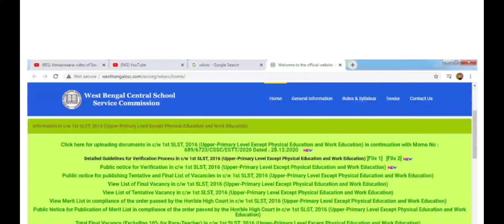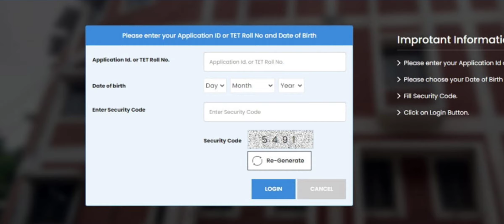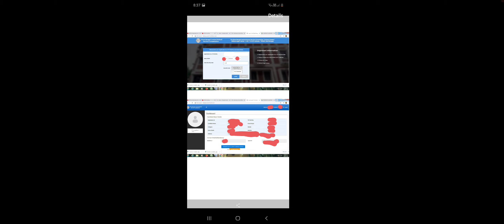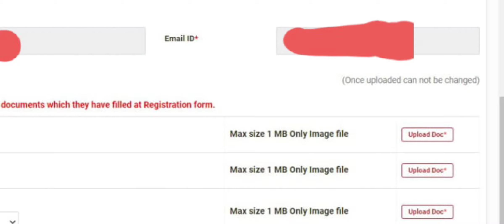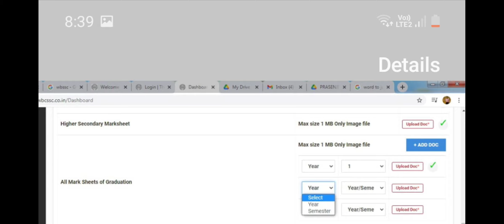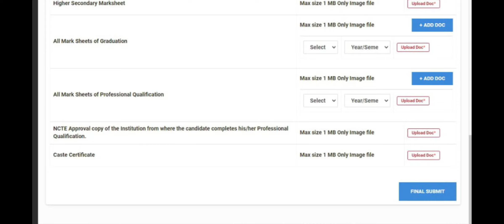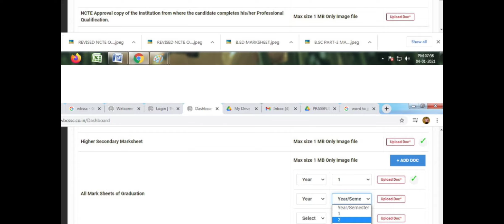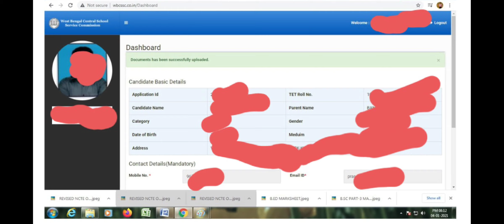WEST BENGAL UPPER PRIMARY LATEST NEWS/UPPER PRIMARY TEACHER RECRUITMENT UPDATE/verification process